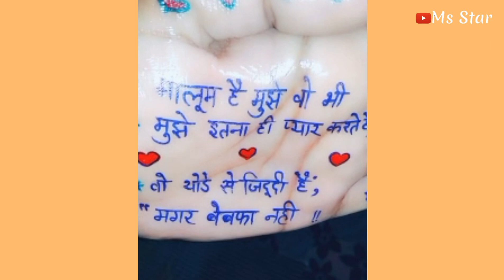💖 New whatsapp Status Video 2019 💖 || 💖 new whatsapp status video 30sec 💖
Hi

Video title : 💖 New Status Video 2018 💖 || 💖 new status video 30 sec 💖

[Video tag]
 🌹 status video
🌺 lovers
🌻 Heart touching whatsapp status
🍁 Romantic status, Sweet status, New song status
🌼 indian status video
💮 New beautiful romantic whatsapp status
🌾 whatsapp status
 🌺whatsapp status video
 🌸30 sec status status video
🌸Romantic Love WhatsApp Status 2018
🌻New WhatsApp Status Video 30sec
🌻 new Love status for whatsapp